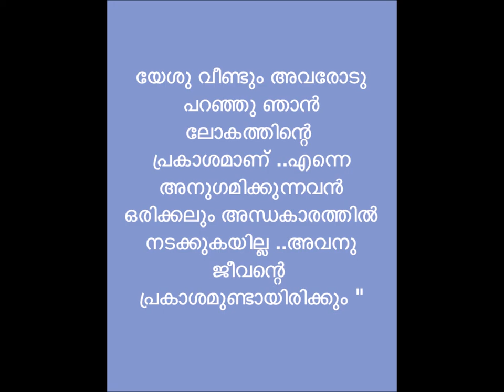My song- christian devotional - "Navil esho than Namam"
Without music track